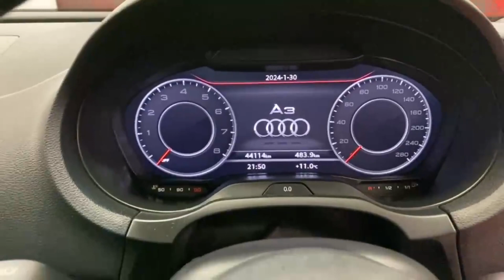9795 - Audi A3 1.4 AUTOMATIC RefId: 448941